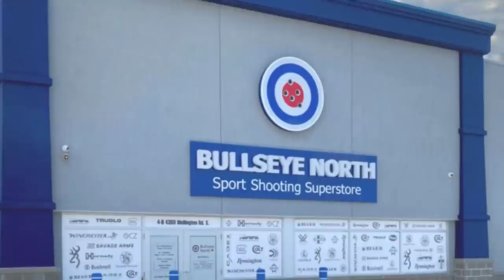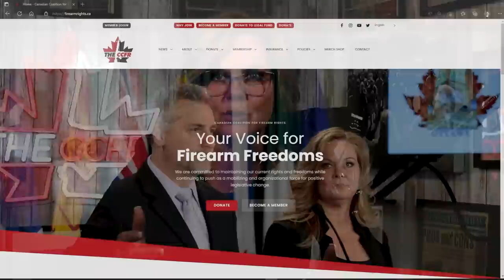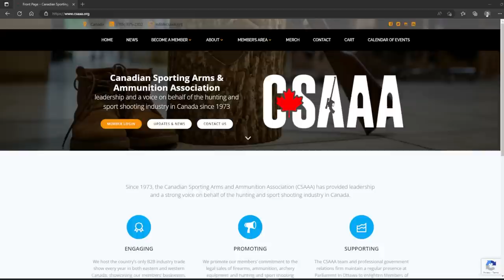CCFR Radio - Ep 142: Libs Think Gun Owners Are Stupid, CCFR v Canada Trial Over, CSAAA & the Buyback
New Liberal amendments to Bill C-21! Now they’ll wait a while to ban your guns instead of doing it now, nice. Firearm industry group signs deal with the Liberals. Debrief on our court dates for CCFR v Canada. Kristina Michaud from the Bloc engaging in galactic buffoonery. All that and more this week! SHARE THIS PODCAST!!

Text for “why does anyone need an AR-15” below.

- Chapters -
(00:00) Intro
(01:24) Sponsors
(03:02) CBC & the 'AR-15' question
(05:29) Kristina Michaud & the 'confused' Bloc Quebecois
(14:16) WILSON! & the CCFR vs. Canada case
(18:19) Transcripts coming to PropertyJustice.ca
(19:36) The 'deconstruction' of Najma Ahmed
(22:00) Government preparing to lose
(24:33) The 'New' C-21 Amendments
(32:15) CSAAA
(46:42) National Range Day
(48:24) Annual General Meeting
(48:59) Firearm Retailers
(49:58) Outro - Why does anyone need an AR-15?

𝐖𝐡𝐲 𝐃𝐨𝐞𝐬 𝐀𝐧𝐲𝐨𝐧𝐞 𝐍𝐞𝐞𝐝 𝐚𝐧 𝐀𝐑-𝟏𝟓?
So there's really two parts to that answer, one is why do people own AR-15s and the other is addressing why people need them – as it were.

Canadians own AR-15s specifically for sport shooting. It is the de facto long gun for many types of sports shooting events, there are a lot of people involved in these activities, and they've been going on for over 100 years in this country. None of this is new.

Concerning the “need” part of the question, there are a lot of things that Canadians can own without having to demonstrate a need.

The real question is, is public safety negatively impacted by Canadians owning certain kinds of firearms? And would a ban on certain types of firearms make Canadians safer? And, just as important, is the response (confiscation of property from people who have proven they can be trusted) justified by the potential public safety benefit?

Those are the real questions, and I understand that it's a lot more convenient to replace the hard questions with "why does anyone need an AR-15". So, for anyone who wants to be taken seriously on the topic of public safety these are the questions that we should be asking.

𝐎𝐭𝐡𝐞𝐫 𝐒𝐞𝐫𝐢𝐨𝐮𝐬 𝐐𝐮𝐞𝐬𝐭𝐢𝐨𝐧𝐬
And again, for those who are serious people, there are other, very serious questions that need to be answered.

Like, where's the violence really coming from? Who’s doing it? How do we stop violent behavior in the first place with or without firearms, or where are these guns coming from? Are there things we can do to keep firearms out of the hands of criminals that doesn’t include taking firearms away from millions of Canadians who have done nothing wrong? These things are difficult, that’s why you won’t see the Bloc, the NDP or the Liberals doing them or asking any of these hard questions.

Help us ScrapC21 🍁